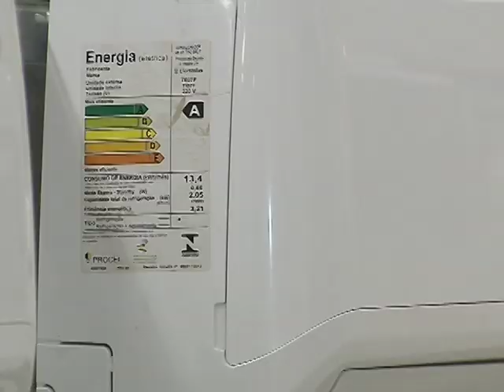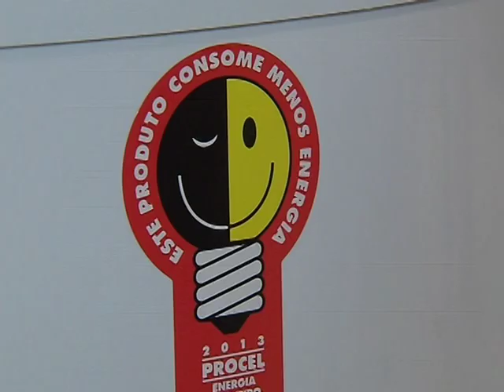Aberta chamada pública para projetos de eficiência energética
NBR NOTÍCIAS - 26.08.14: Com o objetivo de incentivar a mudança de comportamento do consumidor em relação ao consumo de energia, a Agência Nacional de Energia Elétrica (Aneel) lançou uma chamada pública para o Projeto de Eficiência Energética. As propostas devem ser elaboradas e encaminhadas à entidade até o fim de setembro, e as ações devem ocorrer a partir de 2015. A Agência ainda estabelece que as distribuidoras são obrigadas a investir, pelo menos, 0,5% da receita em ações de eficiência, como a troca de geladeiras velhas, para a redução do consumo de energia elétrica.